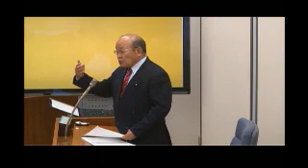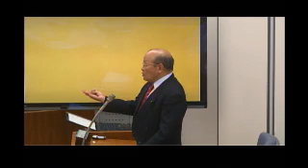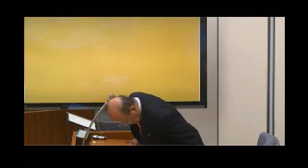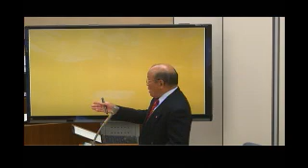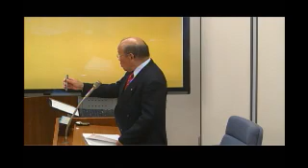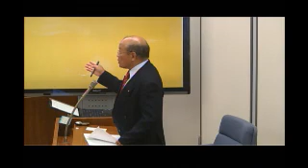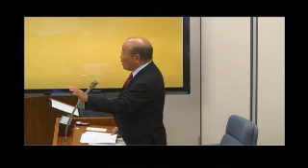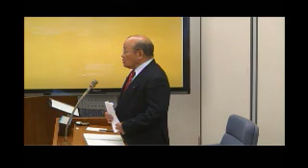武雄市議会H25 9 9一般質問 山口 昌宏